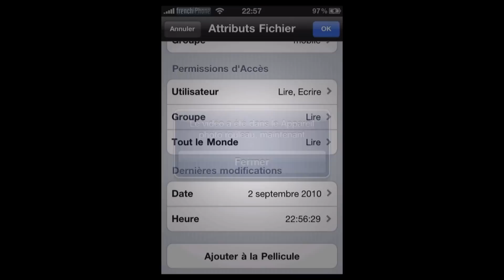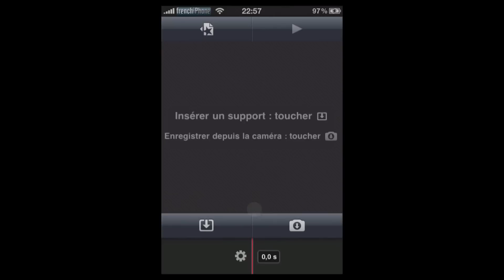frenchiPhone - MxTube/iFile/iMovie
Voici coment ajouter une vidéo YouTube à iMovie.

Pré-requis : iPhone JB, MxTube, iFile et iMovie